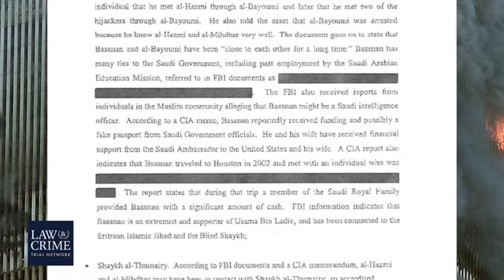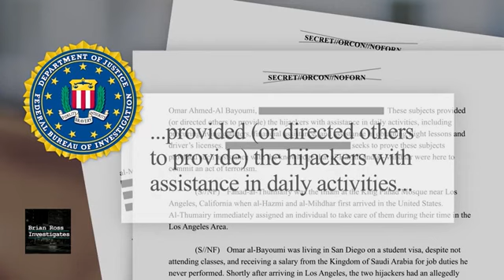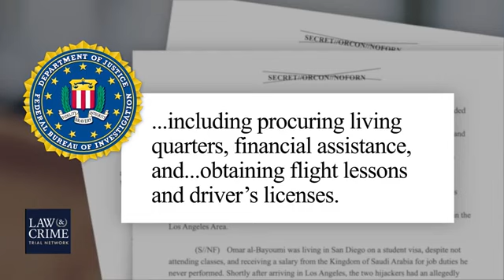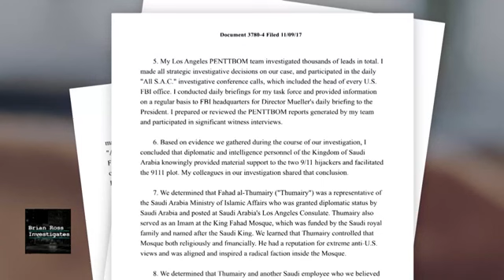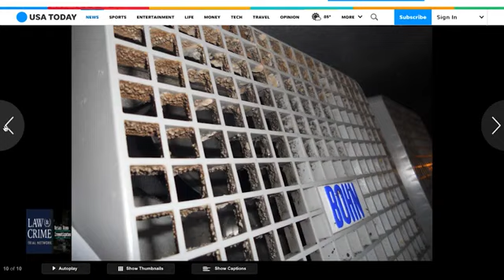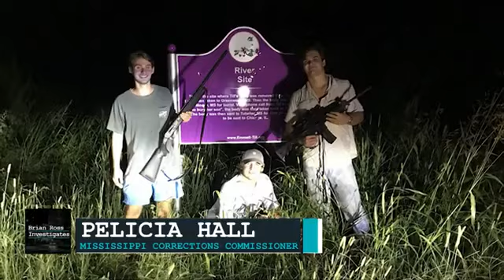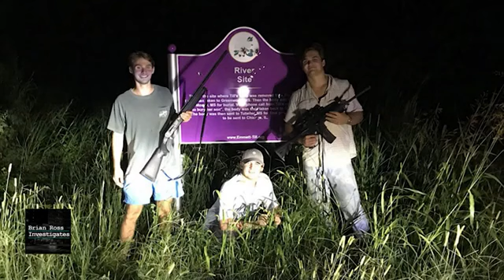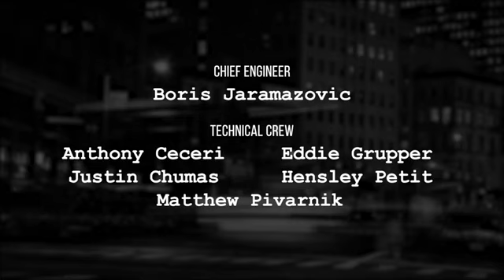The 9/11 Mystery Men - Documentary